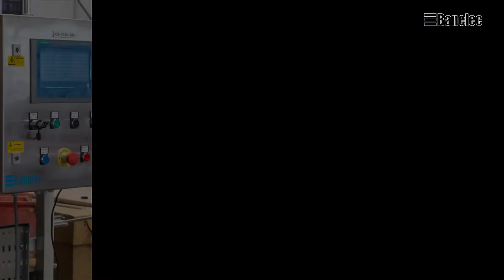Banelec OE Video